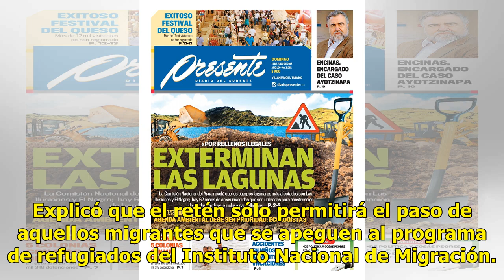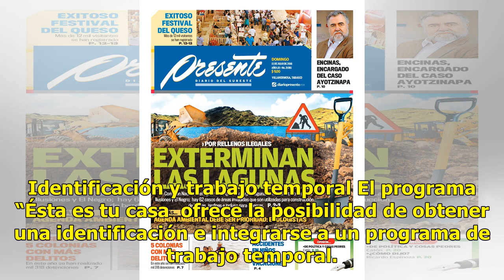Policía Federal ofrece apoyo a la Caravana Migrante - El Diario de Yucatán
ARRIAGA, Chiapas (Notimex).- En las primeras horas de este sábado, la Policía Federal (PF) instaló un bloqueo entre los límites de Chiapas y Oaxaca por donde la Caravana Migrante pretendía continuar su paso entre Arriaga, Chiapas, y el estado de Oaxaca. Benjamín Grajeda Regalado, Comisario general d...